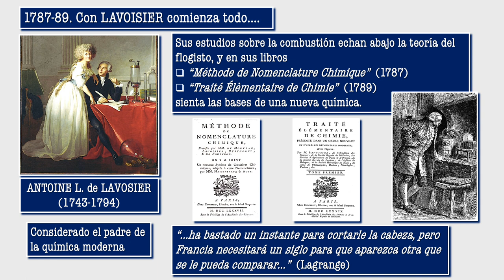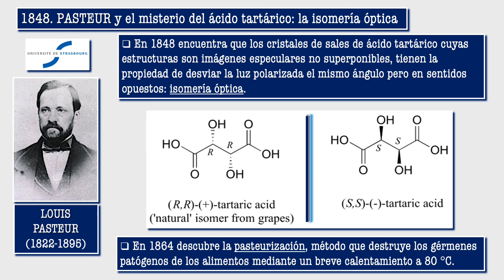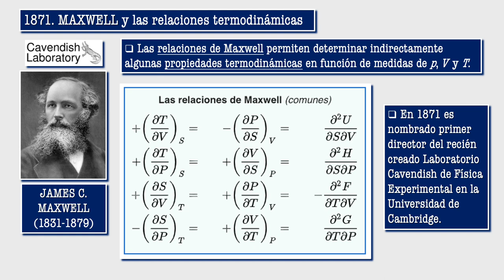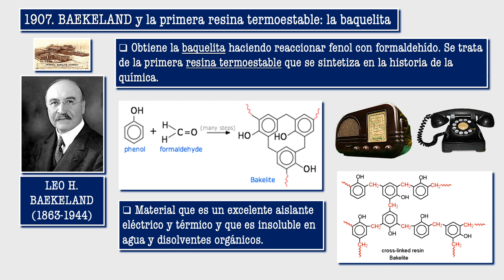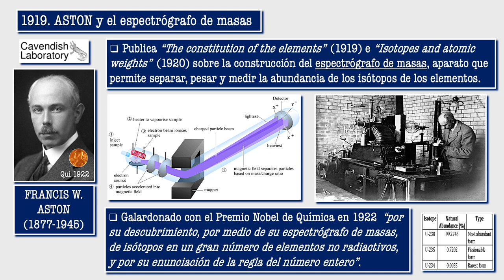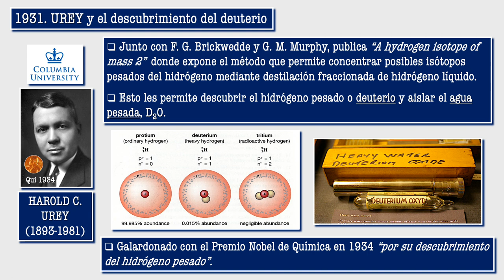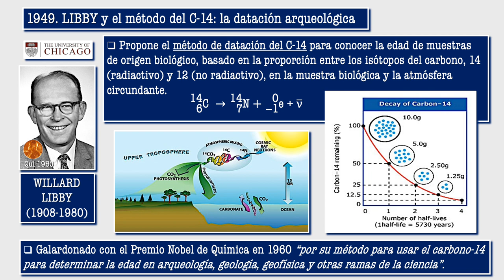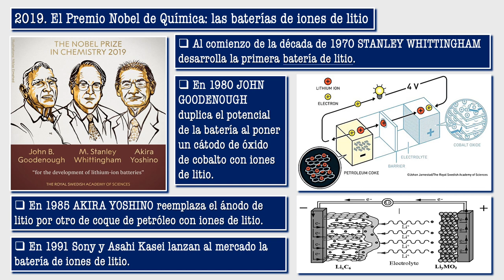Menargues_From Lavoisier to..._2020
Video de diapositivas preparadas por Sergio Menargues (Universiad de Alicante) sobre la historia de la química.